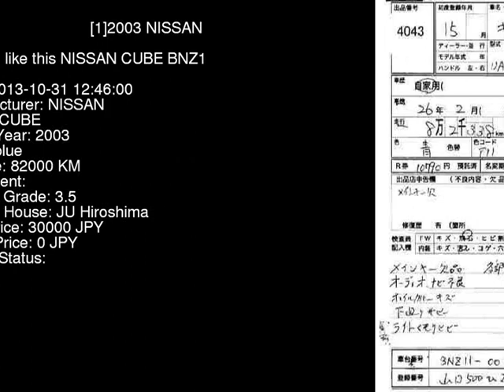2003 NISSAN CUBE BNZ11 - Japanese Used Car For Sale Japan Auction Import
2003 NISSAN CUBE  BNZ11 - Japanese Used Car For Sale Japan Auction Import BNZ11,NISSAN,CUBE,jdmvip,vip,jdm,cars,japan,jdmvip.com,japanesecars,usedcars Japanese Used JDM Car For Sale At Auction in Japan for Import